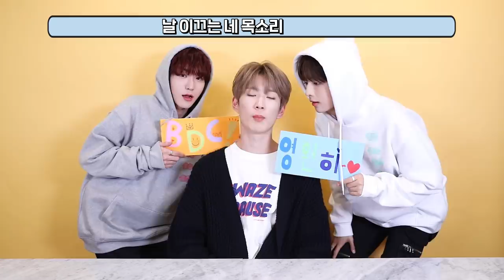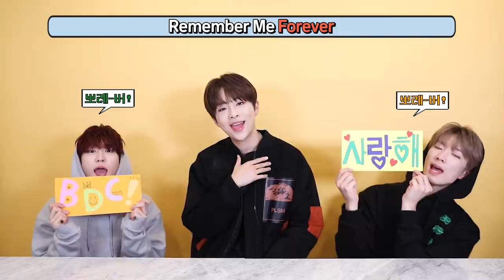BDC '기억되고 싶어 (REMEMBER ME)' 응원법